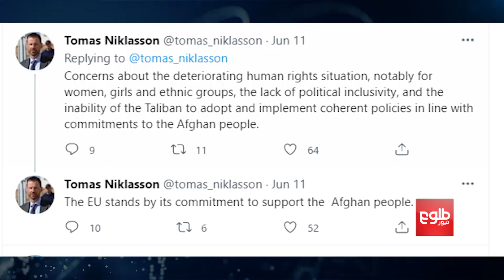EU Diplomats Meet on Afghanistan in Brussels: Niklasson